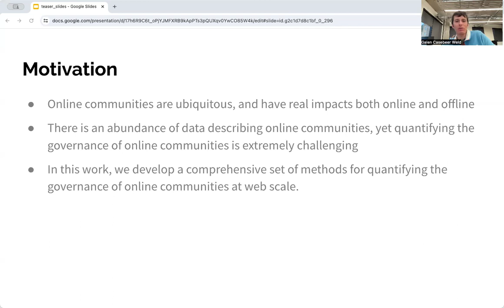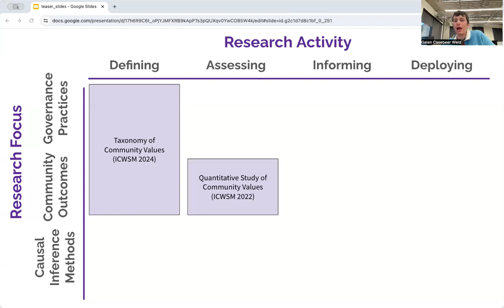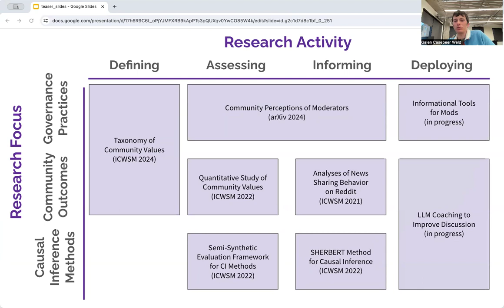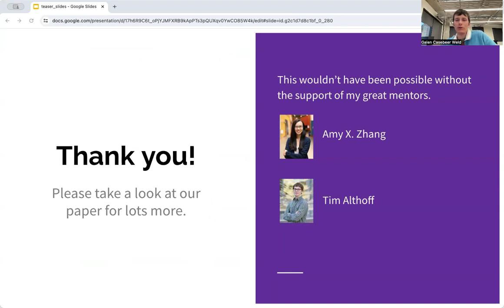[phd7729] Quantifying Governance of Online Communities at Web Scale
"Quantifying Governance of Online Communities at Web Scale

Galen Weld"